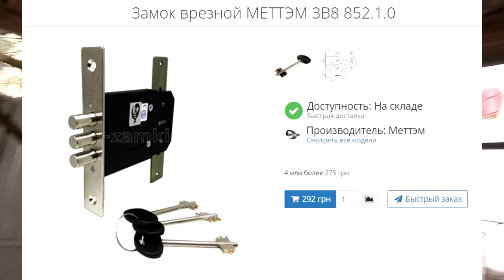Подъемно-поворотные NZ-ворота. Установка замка на подъемных воротах N-Z-система . Примеры установки.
В этом видео я показал какие замки можно ставить на подъемные ворота.

Серии посвященные клиентским работам!

Первые примеры запирания были традиционны - замок ставился внизу ворот и запирал воротину в нижней части.
Со временем я удлинил ригель замка приварив удлинитель в виде кругляка, что позволило поднять замок на уровень пояса. Тем самым повысилось удобство для открывания и запирания двери - сгинаться и приседать уже не требовалось.
Но у нижнего запирания есть определенный недостаток - это возможность примерзания ригеля в нижней части и конечно же коррозия.
Ко всему не всегда есть возможность устроить отверстие для зацепления ригеля в полу. Поэтому я нашел легкий замок с возможностью запирания по трем сторонам. Фактически использую только боковые подключения для ригелей выполненных из кругляка которые запирают ворота по сторонам - слева и справа. При желании можно приварить удлинитель к основному ригелю замка и реализовать третью точку запирания ворот вверху. Что наверное лучше с точки зрения надежности и полностью исключает возможность примерзания и коррозии.
Если Вас заинтересовала изобретенная мною новая система ворот - Z-system? на четырех рычагах, без использования роликов и направляющих то заходите на мой сайт Z-system.pp.ua там есть вся необходимая информация о том как сделать такие ворота, возможность заказать чертежи, расчеты, пружины и втулки для самостоятельного изготовления Z ворот.
Смотрите серию видео на моем канале посвященную тому, что можно сделать своими руками)

МОСКОВСКИЕ ОККУПАНТЫ ИСПОЛЬЗУЮТ ЛАТИНСКУЮ БУКВУ ЗЕТ В КАЧЕСТВЕ СИМВОЛА ВОЙНЫ С МОЕЙ СТРАНОЙ - УКРАИНОЙ.
УКРАИНСКОЕ ИЗОБРЕТЕНИЕ - ВОРОТА НА ЧЕТЫРЕХ РЫЧАГАХ  ИЛИ  ЗЕТ-СИСТЕМА/ЗЕТ ВОРОТА БЫЛО ЗАПАТЕНТОВАНО МНОЮ В 2015 ГОДУ И НЕ ИМЕЕТ НИЧЕГО ОБЩЕГО С СИМВОЛИКОЙ РУССКОГО ФАШИЗМА. Я ВЫНУЖДЕН СДЕЛАТЬ РЕБРЕНДИНГ теперь это NZ-ВОРОТА или ВОРОТА NZ-СИСТЕМА.
СЛАВА УКРАЇНІ! ГЕРОЯМ СЛАВА! СЛАВА НАЦІЇ! СМЕРТЬ ВОРОГАМ!
ЗСУ-СИЛА! ПУТІНУ-МОГИЛА!